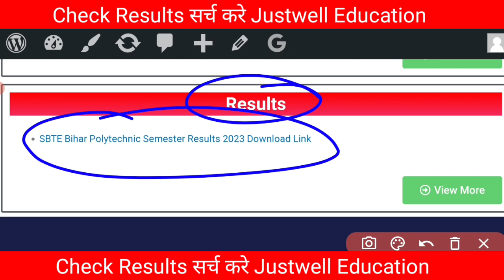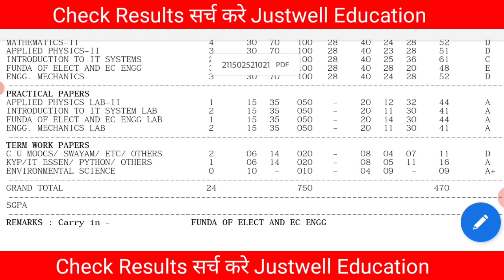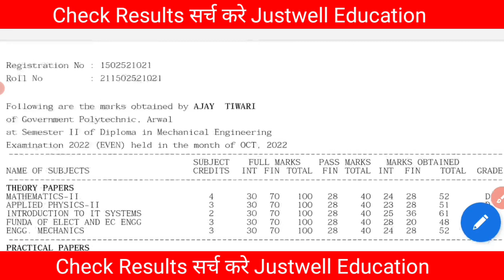sbte bihar polytechnic result 2023 ll 2nd & 4th sem result II bihar sbte result today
Sbte result 2022
Sbte news today 2nd semester 4th semester
Sbte 2nd semester results
Sbte 4th semester results
4) sbte bihar news today
5) sbte bihar latest update
6) sbte bihar result update
7) sbte bihar 2022 exam date
9) sbte news
10) 2nd semester ka result kab aayega
11) 4tg semester ka result kab aayega
12) second semester ka result kab aayega
13) forth semester ka result kab aayega
14) polytechnic 2nd semester ka result kab aayega
15) result kis din aayega 2nd semester ka
16) bihar polytechnic 2nd sem result 2022
17) sbte result news
18) bihar polytechnic ka result
19) Sbte result 2022 kab aayega
20) sbte bihar result 2022 news
21) 4th semester ka result last December me aayega sbte bihar

Bihar board sbte result 2022
Sbte result kab Tak aayega
2nd semester results date
4th semester sbte result update
Sbte result aa gya
Sbte bihar news today
Sbte result today
sbte bihar
diploma classes
sbte 4th semester result
sbte 2nd semester result
2nd semester ka result kab aaega
polytechnic 2nd semester ka result kab aayega
4th semester ka result kab aaega
sbte bihar ka result